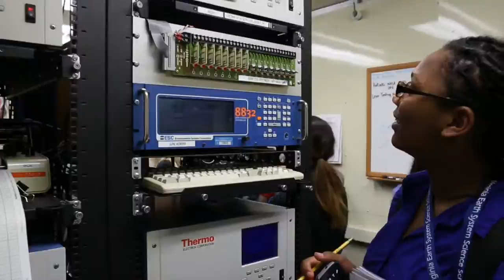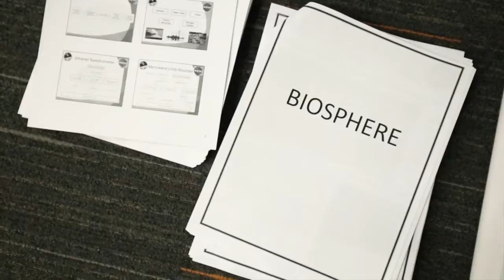VESSS 2016 Week2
Virginia Earth Systems Science Scholars 2016 Week 2

Song: 101
Artist: Walla